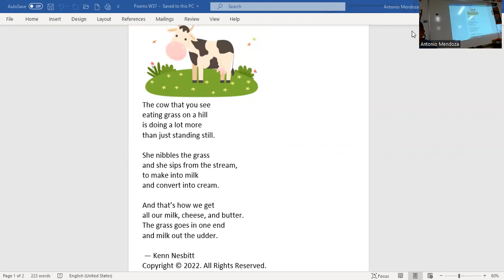The cow on the hill by Ken Nesbitt